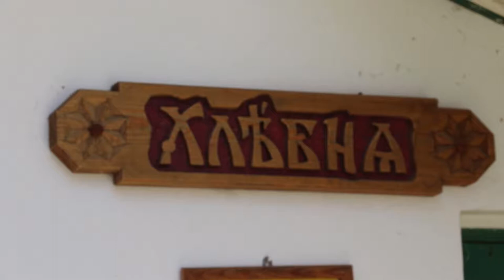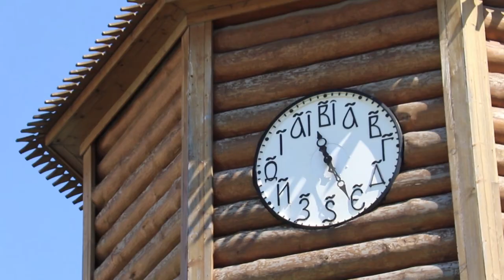Подготовка к светлому празднику Пасхи